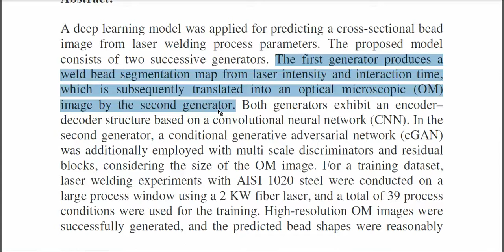Cross Section Bead Image Prediction in Laser Keyhole Welding of AISI 1020 Steel Using Deep Learning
* Complete Source Code
 * Complete Documentation
 * Complete Presentation Slides
 * Flow Diagram
 * Database File
 * Screenshots
 * Execution Procedure
 * Readme File
 * Video Tutorials
 * Supporting Softwares

Support Specialization
 * 24/7 Support
 * Ticketing System
 * Voice Conference
 * Video On Demand
 * Remote Connectivity
 * Document Customization